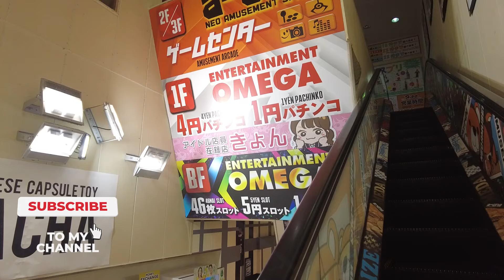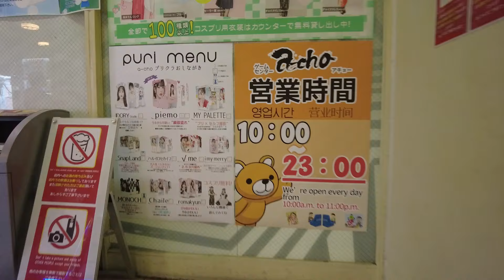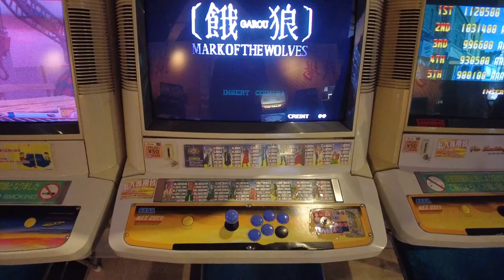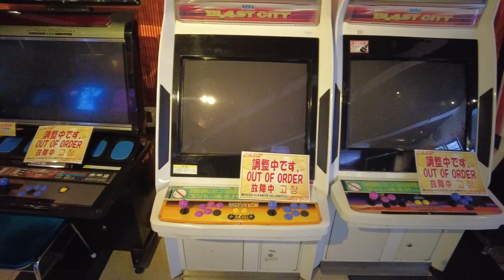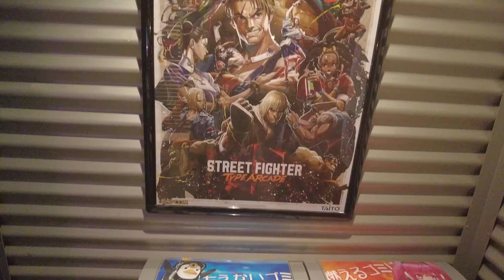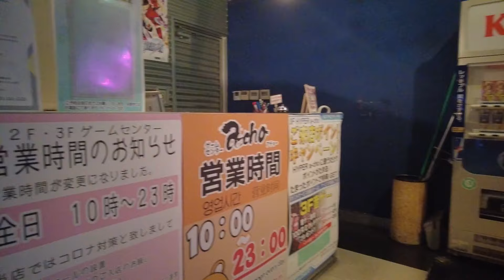Inside The Legendary A-Cho Arcade Center: Kyoto's Hidden Gaming Haven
🎮 Welcome to Kyoto's ultimate gaming destination: A-Cho Arcade! 🎮

Join us as we explore the legendary A-Cho Arcade, a hidden gem in the heart of Kyoto that’s a paradise for gamers and arcade enthusiasts. From retro classics to cutting-edge games, A-Cho has something for everyone. Watch as we dive into the vibrant atmosphere, play some of the coolest games, and even challenge a few pros.

Follow @NeoGeoNow on Twitter for the latest updates in the world of fighting games and the FGC

📚 For the Art Lovers! Grab your copy of the stunning 'NeoGeo: A Visual History Art Book'

NeogeoNow is more than just a YouTube channel; it's your go-to hub for all things fighting games and gaming. From deep-dives into game history to intriguing documentaries on fighting game lore, we've got it all.